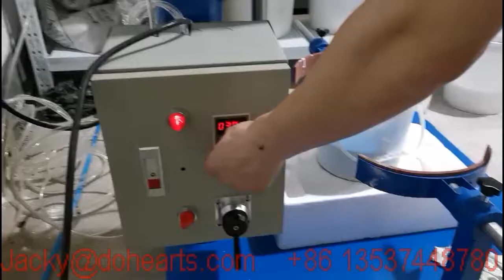How to mix liquid PVC colors , color-matching machine for liquid PVC , liquid PVC mixing machine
We can supply you color-matching machine , and whole set PVC machines , and other machines .

Jacky
Dong Guan Do Hearts Technology Co., Ltd.
Add : Chuang Fu Industrial Park, Niushan Zone, Dong Cheng District, Dong Guan City, Guang Dong Province, China
Skype : kgd3212
Whats app / Wechat : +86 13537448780
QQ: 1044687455